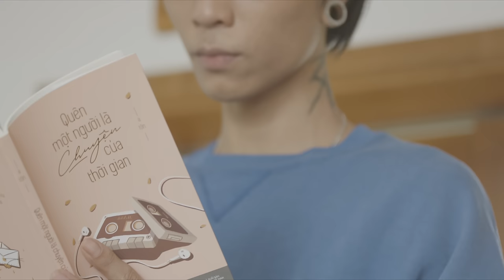HỒI ỨC BUỒN | HOÀNG THỊNH x NACHI KHANG | OFFICIAL MUSIC VIDEO 4K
HOÀNG THỊNH x NACHI KHANG - HỒI ỨC BUỒN | OFFICIAL MUSIC VIDEO 4K

HỒI ỨC BUỒN | OFFICIAL MUSIC VIDEO 4K

Composer: Nachi Khang
Produced by TNK Media

Music Arranger: Nguyễn Nam Minh Thụy
Recording & Mixing: Tama Studio
Background Vocal: Tama Studio

Translator: Usagi Nguyễn - Đoàn Khánh Linh
M.U.A: Quỳnh Nguyễn
Hair Stylist: Phạm Nhi
Special thank to chị Phương Nguyễn
Published by YinYang Media
LYRIC:
Từ ngày em nói em phải ra đi
Từng ngày chẳng còn gì trong anh
Đến cuối cùng sự thật vẫn luôn luôn tàn nhẫn
Biết trước rằng yêu là sẽ phải xa rời nhau

Dù chúng ta từng là tất cả của nhau
Tại sao khoảng cách cứ khiến chúng ta xa lạ nhau
Phải chi em hiểu anh đã phải nén cảm xúc bên em đã từng
Thế giới của anh phải chăng sẽ chẳng còn vui

Dù anh đã cố sẽ làm điều gì tốt hơn
Là để em bước, nước mắt cô đơn bên một ai
Tự lừa dối cả chính mình rằng anh đã quên đi được em
Thế gian rộng lắm, chẳng có ai yêu một người đến suốt đời

Dù anh không muốn phải bước xa em
Bản thân anh thấy anh chưa đủ tốt để yêu em
Một mai em sẽ có thể tìm người sẽ cùng em bước qua
Em sẽ chẳng tổn thương nữa đâu

Hoá ra rời xa nhau là cách hai ta chấp nhận
Vẫn hy vọng vẫn không ngừng nhung nhớ
Day dứt nhất khi yêu là cảm xúc ân hận
Tự hỏi lí trí làm sao để có em

Đêm nay là sinh nhật của em
Và anh chỉ muốn sẽ thấy ánh mắt em thật vui
Vậy mà giờ đây anh chỉ lặng lẽ bước sau nghe em nói cười
Ngẩn ngơ những điều ngày xưa ta vẫn thường mơ.

© Bản quyền thuộc về Nachi Khang Official Channel
© Copyright by Nachi Khang Official Channel